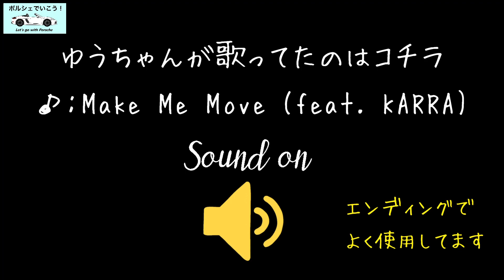【ポルシェ718ボクスター】馬草の菜の花畑が綺麗すぎた♪ 渥美半島をドライブ！［前編］［Porsche 718 Boxster to the rape field］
渥美半島は1月～3月は菜の花シーズン！
今年もポルシェ718ボクスターで妻と渥美半島にドライブに行ってきました。

渥美半島ドライブは、前編・後編の2回に分けてお届けします。

前編は、馬草の菜の花を訪れました。
菜の花が一面に咲き誇る黄色の世界をお楽しみください！

▼渥美半島ドライブ［前編］
【ポルシェ718ボクスター】海と菜の花を一緒に楽しめる♪渥美半島ドライブ［後編］

馬草の菜の花畑
　〒441-3432
　　愛知県田原市野田町大荒古

※グーグルマップ検索可能な場所です。

■【撮影機材】
iPhone11pro
iPhone11
Osmo Action

■【MUSIC】
TRACK１
　NCS「Love Potion」

TRACK2
　NCS「Feel Again (feat. Harley Bird)」

TRACK3
　NCS「Make Me Move (feat. KARRA)」

【迫力サウンド】ポルシェ718ボクスターにスポーツエグゾーストシステムを取り付けたら排気音が変わりました‼︎

ポルシェ女子⁉︎の日常［ポルシェ718ボクスターに買い物カゴを積んでスーパーに行く］

■【おすすめのポルシェ動画】

「L'OPERAIO Channel」

「LOVECARS!TV!」

究極のオープンモデルで感激の走り！ポルシェ718スパイダーをLOVECARS!TV!河口まなぶが試乗レビュー

これがオープンスポーツの世界最高峰！　ポルシェ718ボクスターGTS4.0をLOVECARS!TV!河口まなぶが試乗レビュー

【4Kで体感！】ポルシェの電気自動車タイカン・ターボを試乗前に簡単チェック！

【4K】テスラを過去に追いやる走り！ポルシェの電気自動車、タイカンの圧倒的な走りと完成度にLOVECARS!TV!河口まなぶが唸る！

ポルシェ カイエンクーペ【試乗レポート】SUVとクーペの違いをじっくり解説‼走りもいい超贅沢なSUV‼Porsche Cayenee Coupe E-CarLife with 五味やすたか

ポルシェ マカンターボ【試乗】見た目はSUVでも走りはスポーツカー‼クルマ好きの理想的な仕上がり‼PORSCHE MACAN E-CarLife with 五味やすたか

「bond Channel」